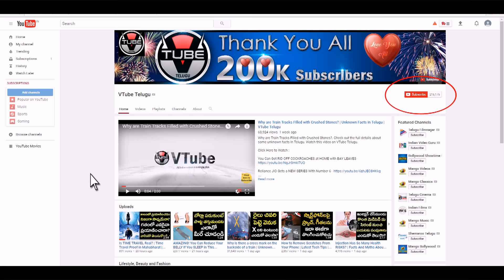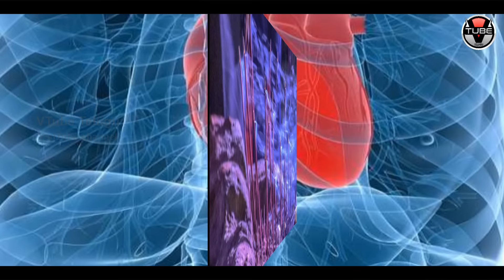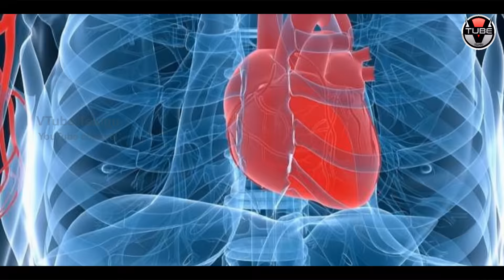OMG! Agarbatti Can Cause CANCER and Asthma | Latest News and Updates | VTube Telugu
OMG!  Agarbatti Can Cause CANCER and Asthma. Check out the Disadvantages of Agarbatti in this video on VTube Telugu.